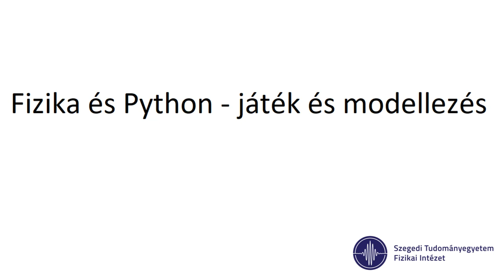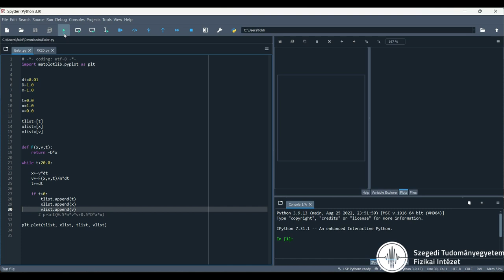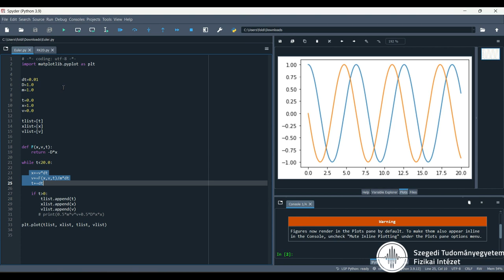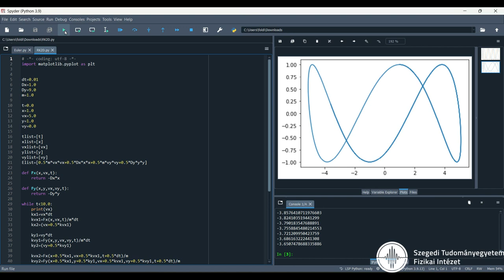Fizika és Python - játék és modellezés 1.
Dr. Földi Péter tanszékvezető egyetemi docens (SZTE Fizikai Intézet Elméleti Fizikai Tanszék) "Fizika és Python - játék és modellezés" c. videósorozatának 1. része.